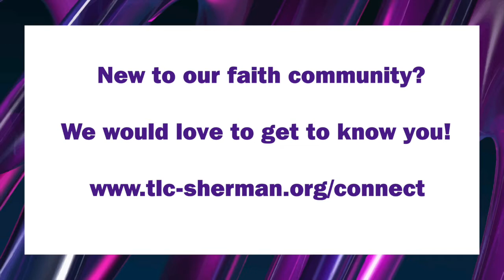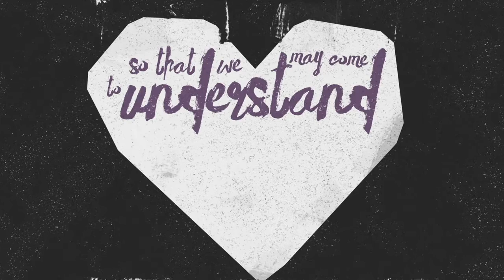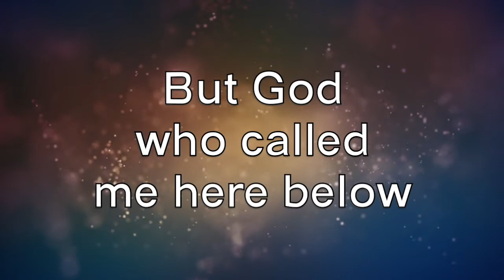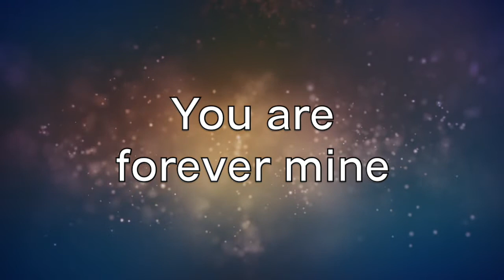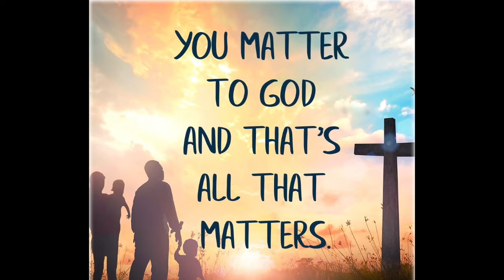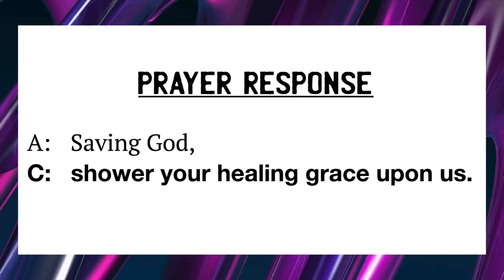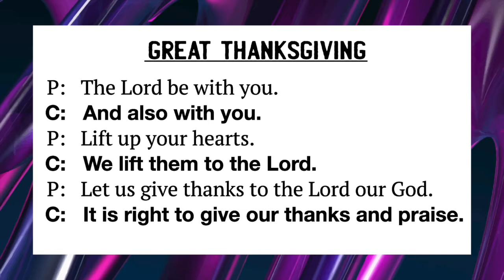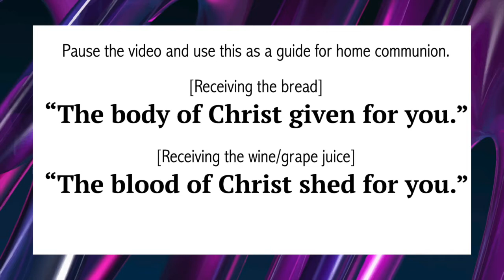Sunday, March 7, 2021 Worship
Luke 15:1-32
Narrative Lectionary - Year 3 (Year of Luke)
"You Matter To God" Sermon Title
Rev. Craig M. Sturm, Presider
Dr. Barbara Case, Music Director
Loide Wasmund, Assisting Minister
Paul & Loide Wasmund, Lectors
Trinity Lutheran Church, Sherman Texas